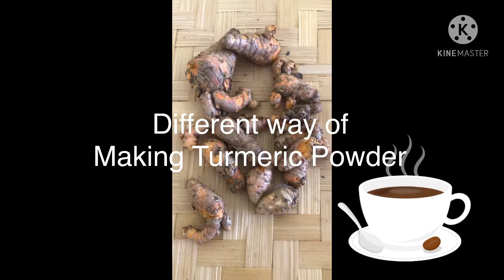How to make turmeric powder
Different way of making Tutmeric powder, no need to sundry..

Organic and Healthy..